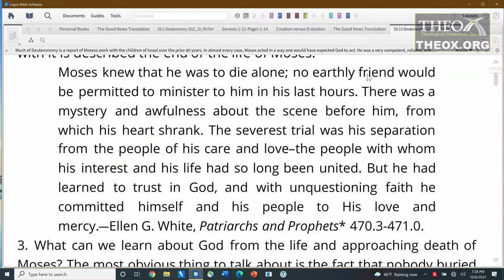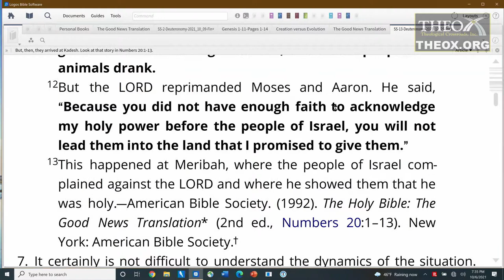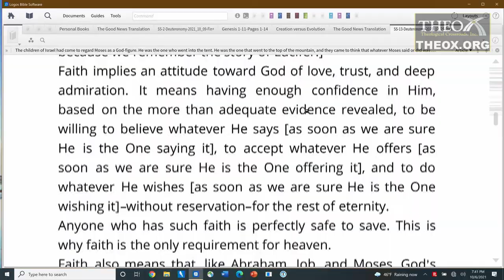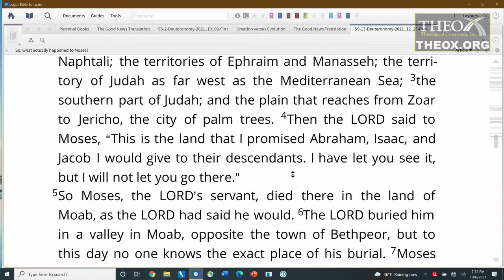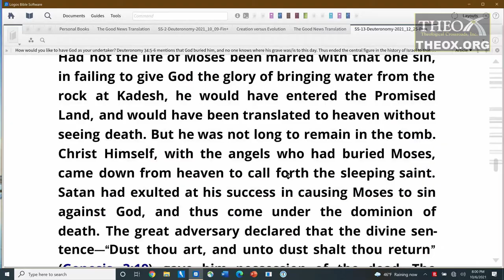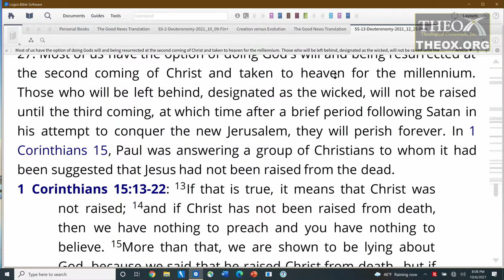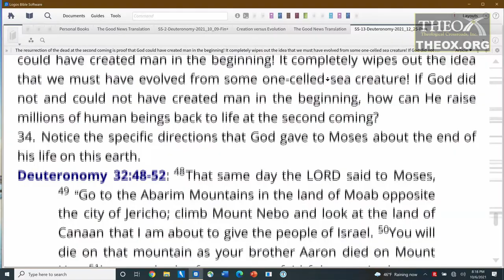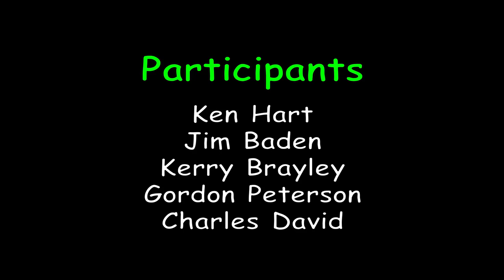13. The Resurrection of Moses (December 25) Ken Hart Sabbath School 2021 Quarter 4 "Deuteronomy"